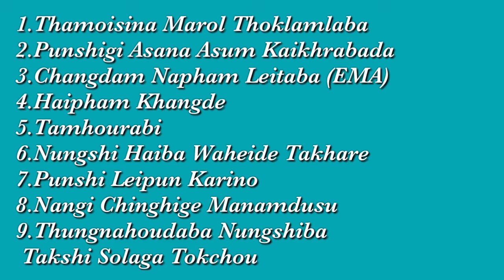Suren Yumnam Best Top Hit Song List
Suren Yumnam Best Top Hit Song

1.Thamoisina Marol Thoklam lamba
2.Pusnshigi Aasana Asum Kaikhrabada
3.Changdamnafham Leitaba
4.Haifham Khangde
5.Tamhourabi
6.Nunhshi Haiba Waheide Takhare
7.Punshi Leipun Karino
8.Nangi Chingi Hige Manamdusu
9.Thungnahoudaba Nungshiba

Please support!

Just like Aj Maisanm
                Arbin Soibam
                Sushmita etc.